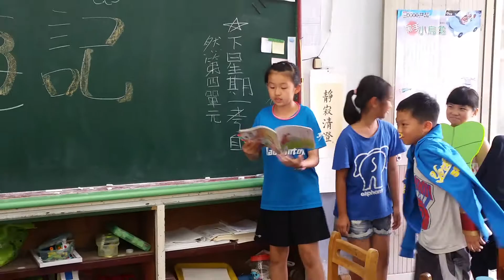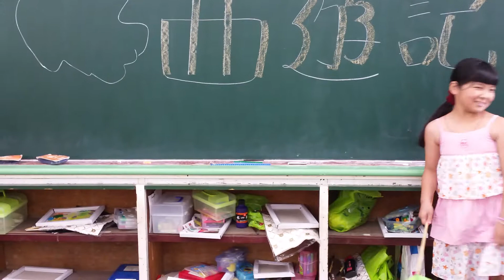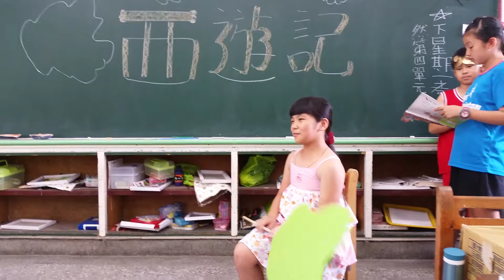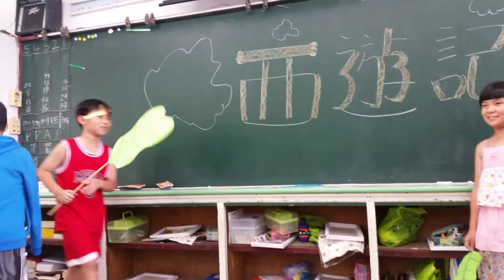西遊記之火焰山~四年四班第二組